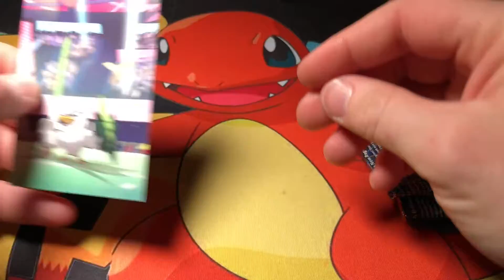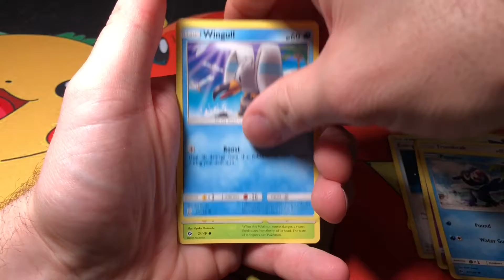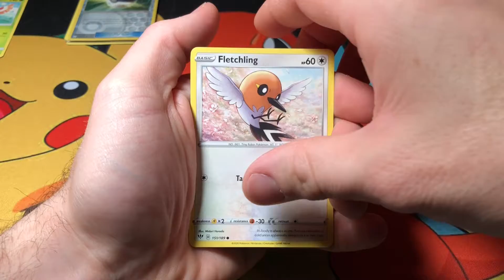*Quick Booster Opening - ULTRA RARE!! Darkness Ablaze, SUN & MOON base set*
Quick Pokemon booster pack opening featuring the *NEW* Darkness Ablaze and Sun & Moon base set.